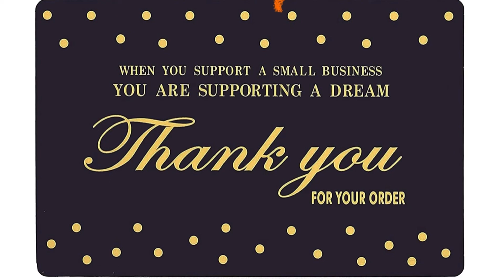Oxidized Jewellery & Black metal necklace set at wholesale price | Ship to USA | trend365_ladiesland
We ship silk sarees/ fancy sarees/Jewellery to all over USA.  We do blouse stitching, maggam work for blouses. We do customization based on customer request.
Please what’s app at + 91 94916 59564 /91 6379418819 for any questions.

I'm on Instagram as trend365_ladiesland. Install the app to follow my photos and videos.

If you want to be part of our what’s app group, Please what’s app at / 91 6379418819 to get you added to the group.